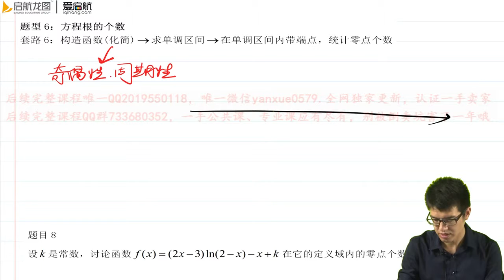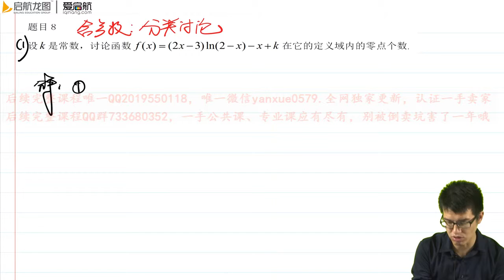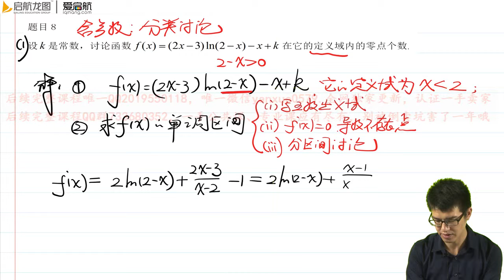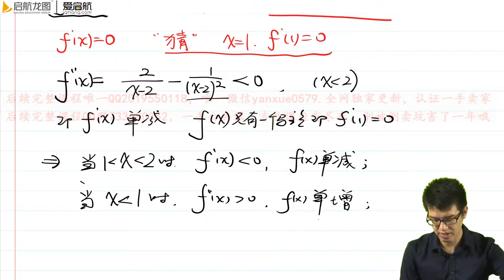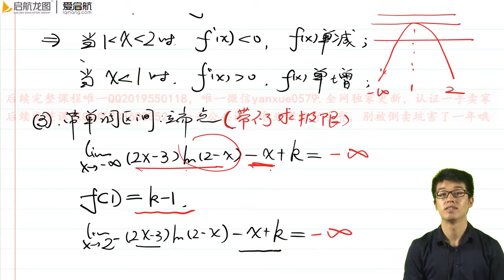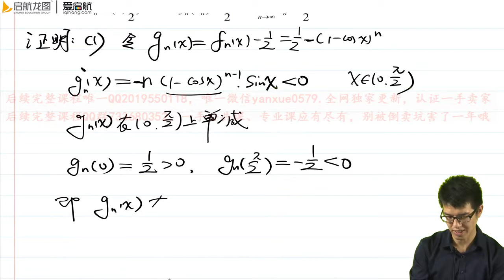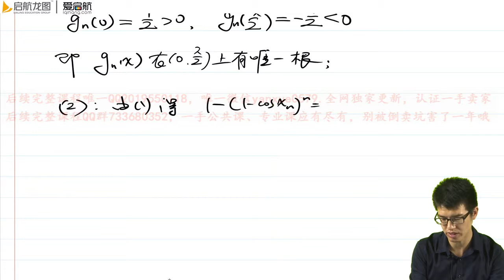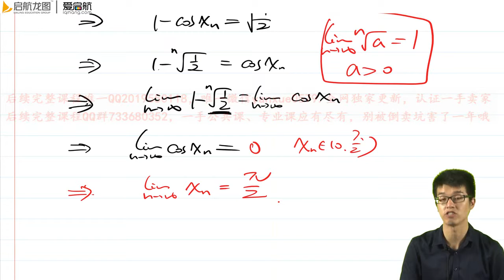考点04 题型 方程根的个数【QQ2019550118或微信yanxue0579】